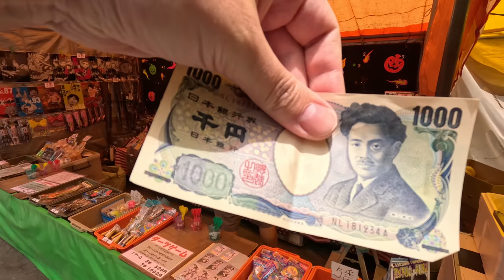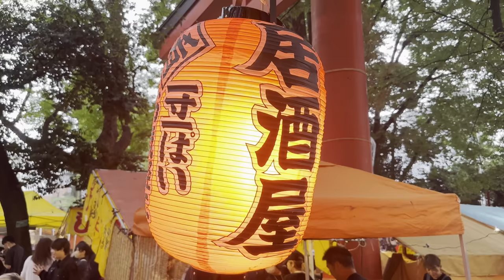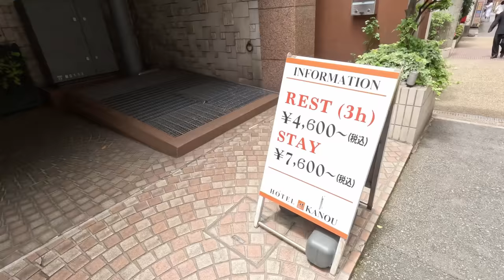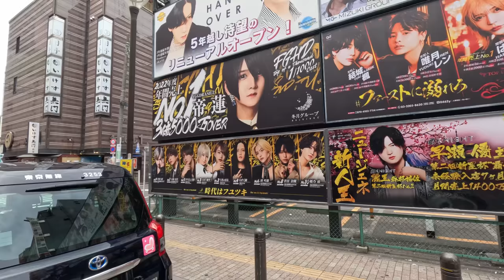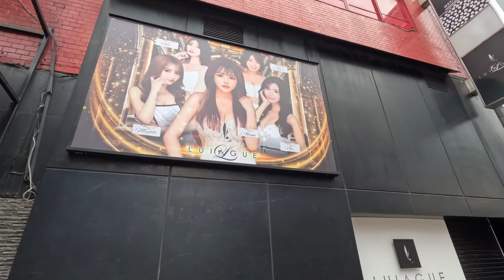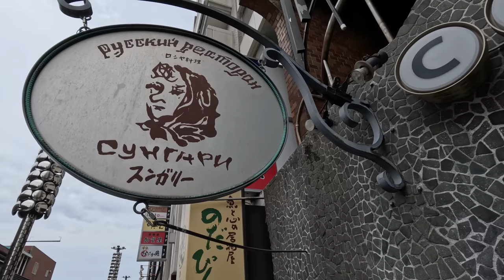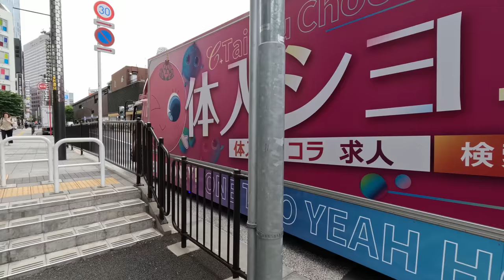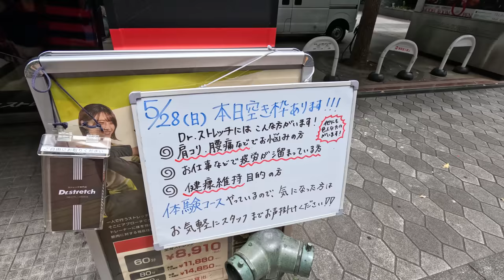Tokyo'nun Çılgın Mahalleleri - Japon Esneme Masajı | Japonya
Mükemmel bir Tokyo sabahından herkese selamlar, bu videomda Japon geleneği sokaklarda etkinlikleri çekmeye çalıştım. Burada bazı japon sokak lezzetlerini denedim ve çılgın mahallerinde sokaklarını sizler için dolaştım.

Ayrıca bu videomda sonlara doğru Japonya'da çok geleneksel olan Japon esneme masajını sizlere göstereceğim. Peki nedir bu masaj ?

Bugün sizlere Japonya'dan gelen muhteşem bir masaj tekniği olan "Japon Esneme Masajı" hakkında bilgi vermek istiyoruz. Bu geleneksel masaj tekniği, vücudunuzu rahatlatmanın, stresinizi azaltmanın ve enerji akışınızı düzenlemenin harika bir yolunu sunar.

Japon Esneme Masajı, basınç uygulama, sürtme, esneme ve titretme hareketlerini içerir. Bu teknikler, kaslarınızı rahatlatmanıza, kan dolaşımını artırmanıza ve vücudunuzun genel olarak rahatlamasına yardımcı olur.

İyi Seyirler.